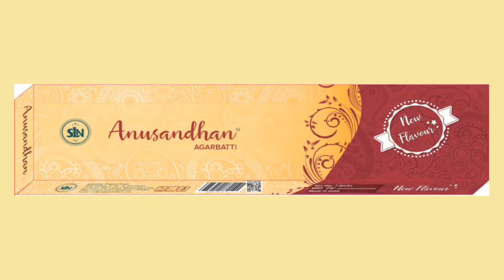SLN TRADERS - ANUSANDHAN PRODUCTS